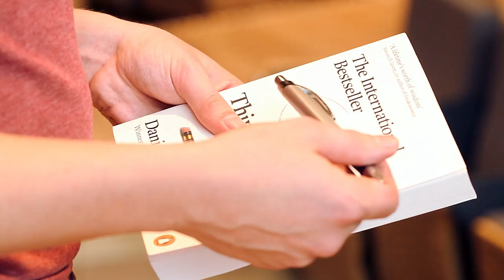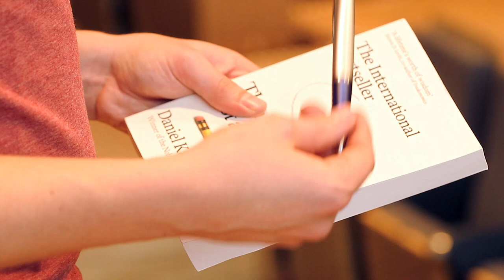Episode 2 − Illusions: Tippity tap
People often think that the way we see, hear, and remember is like a video camera that reliably captures and stores every detail of our experience. Instead, the way we perceive the world and remember events is, in a very real sense, shaped by the sum of our experiences. As a result, we tend to see what we expect to see.